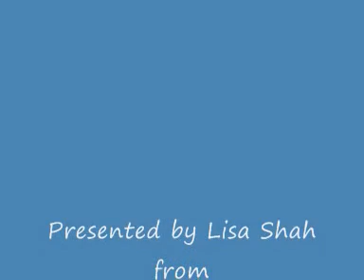DIY Designer Beauty Vol 1.wmv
In this Volume, i take a look at the idea of beauty being something that comes from within through a process of refining, due to various cycles of the soul.
tune into with Linda Logan